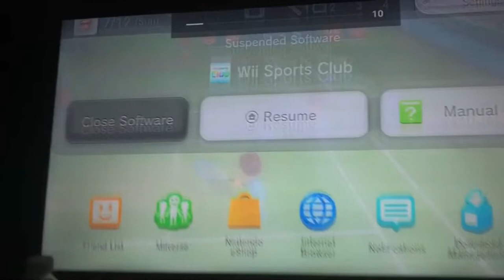I just beaten the Wii sports club tennis champions (reupload)